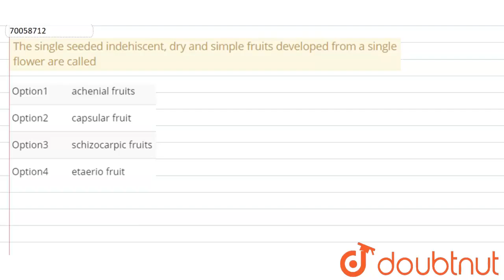The single seeded indehiscent, dry and simple fruits developed from a single flower are called